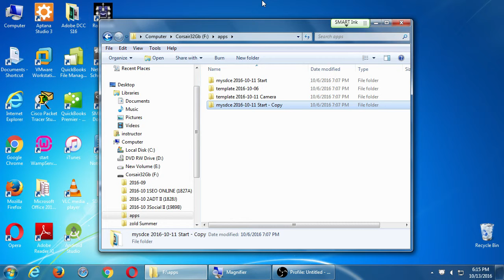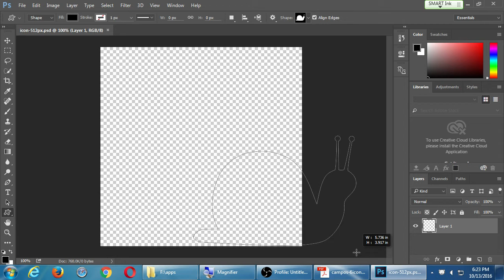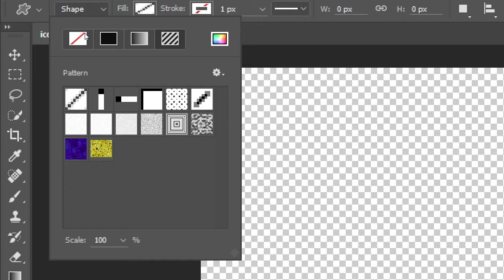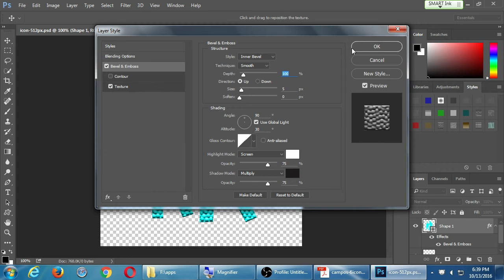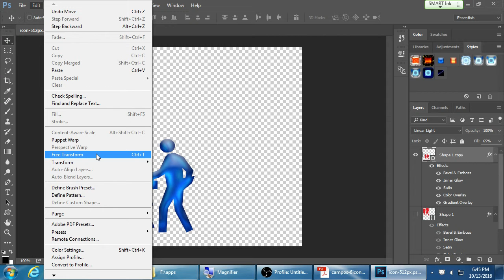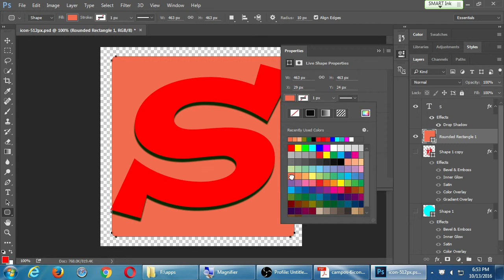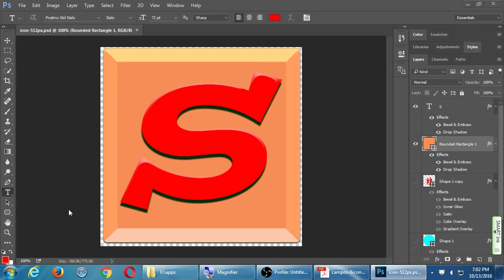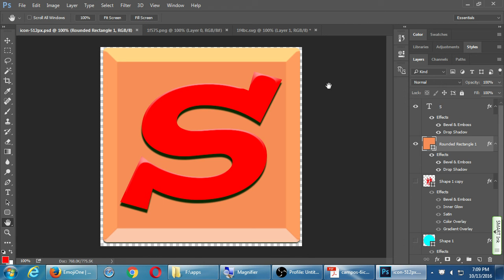SDCE Oct16 Android II 2016 10 13 A